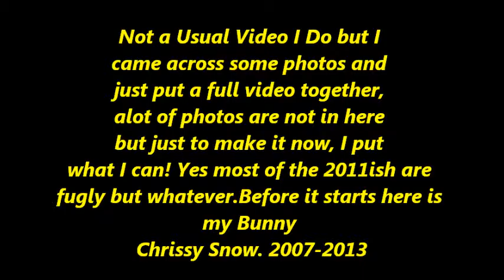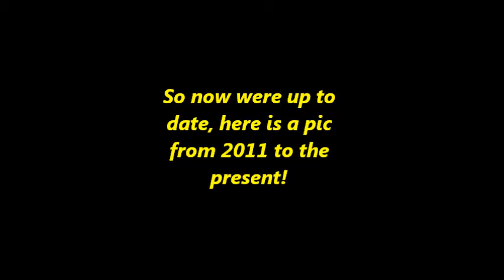My life in photos, Sort of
BIGD880912 PRODUCTIONS PRESENT: My life in photos, Sort of
Something different, thought it would be nice to put this together.